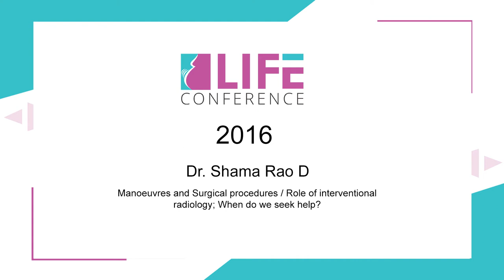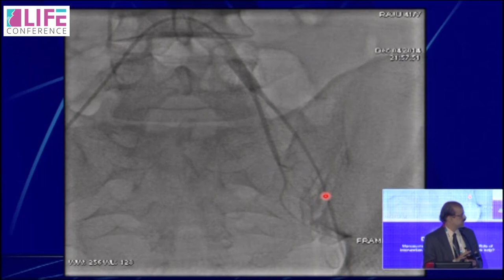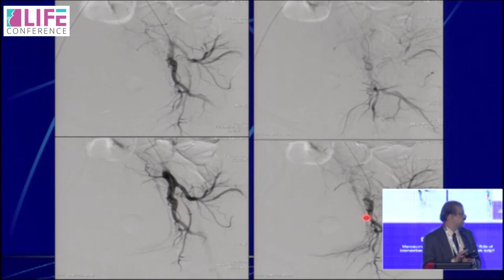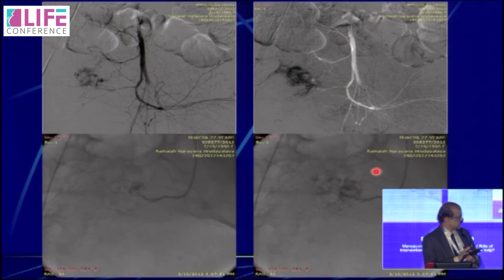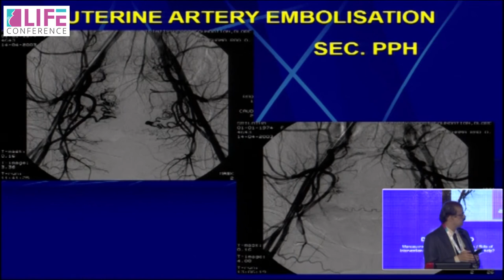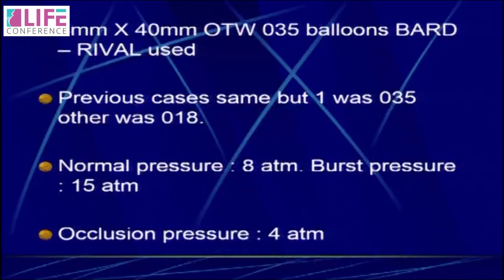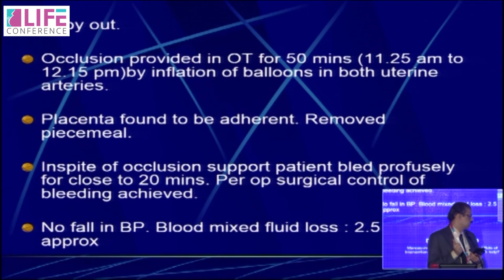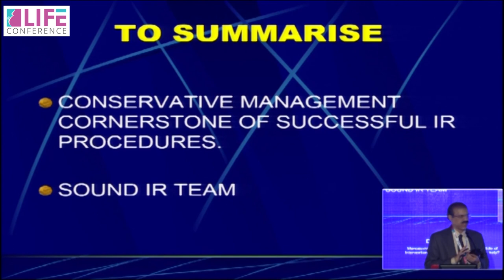Dr. Shama Rao D : Manoeuvres and Surgical Procedures - Life Conference 2016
Dr. Shama Rao D talks about Manoeuvres and Surgical Procedures at Life Conference 2016.